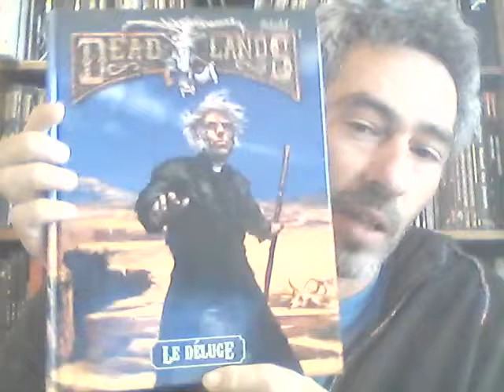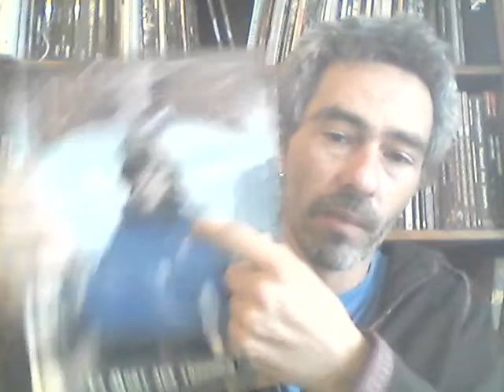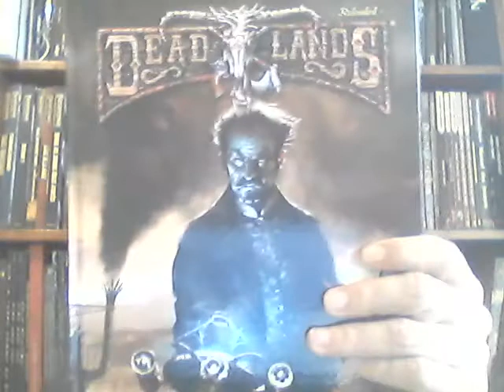Deadlands Reloaded : la Quadrilogie des Juges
Présentation générale... en gros c'est du bon, c'est du lourd ET c'est pas du tout pour les débutants..